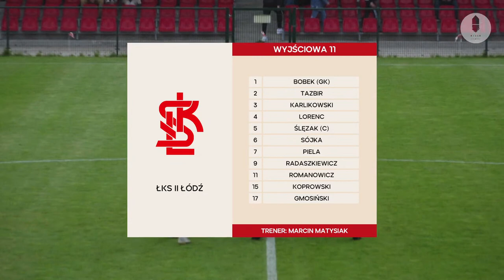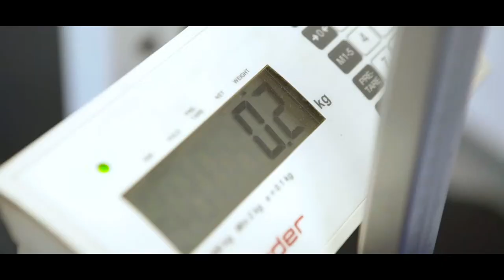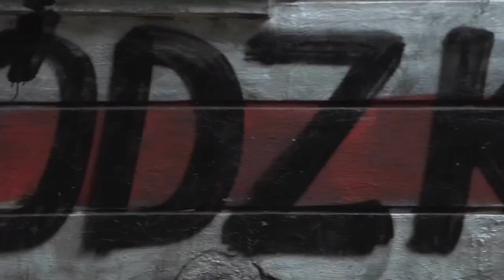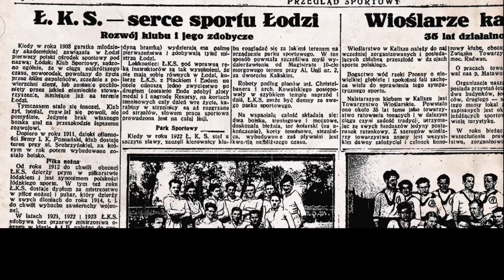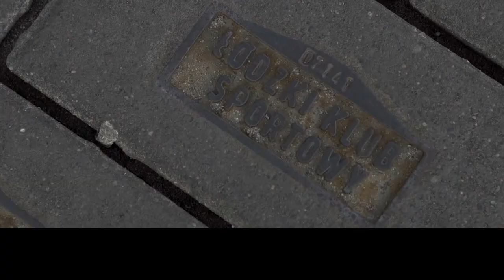ŁKS II Łódź - RKS Radomsko 1:0 | Cały mecz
Piłkarze ŁKS II Łódź w półfinale wojewódzkiego Pucharu Polski zmierzą się z RKS-em Radomsko (18.00).

Skład ŁKS II: Aleksander Bobek - Piotr Tazbir, Mieszko Lorenc, Aleksander Ślęzak, Michał Karlikowski - Jakub Romanowicz, Jakub Piela, Oskar Koprowski, Artur Sójka, Dariusz Gmosiński - Maciej Radaszkiewicz.

Sponsorem transmisji jest firma River Development która na rynku nieruchomości działa od 22 lat i dzięki której powstały już setki mieszkań i domów jednorodzinnych.